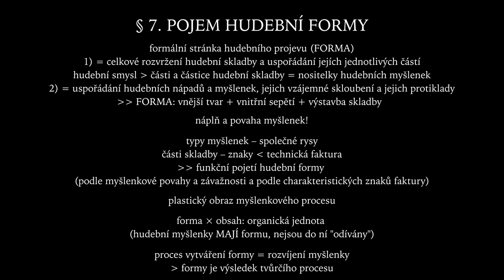Karel Janeček: Nauka o hudebních formách 7. Pojem hudební formy